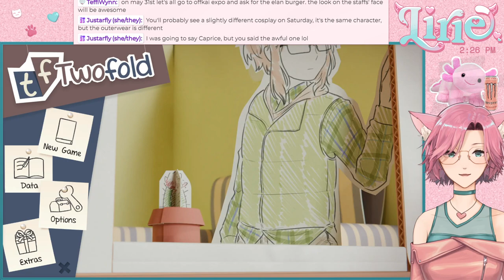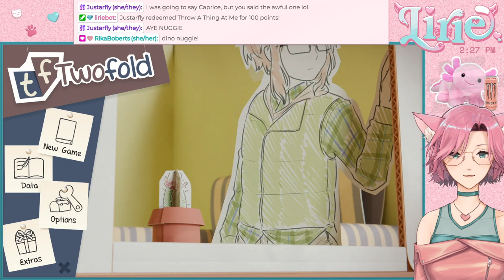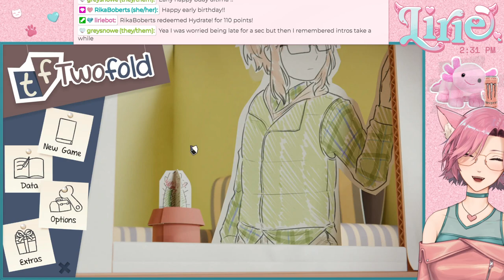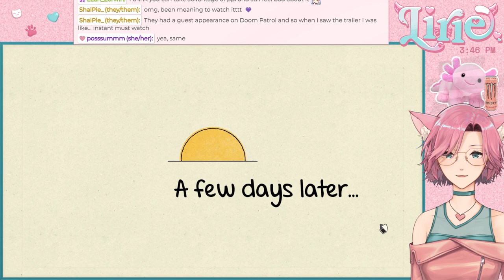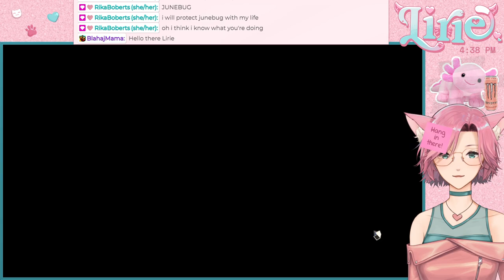TWOFOLD || TWOFOLD TUESDAY!!! Writing with Millie!!